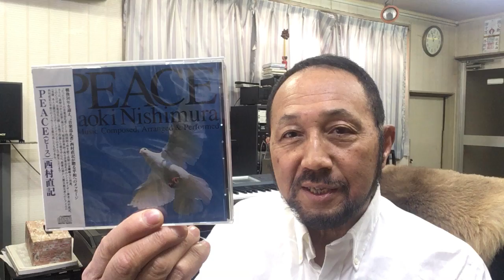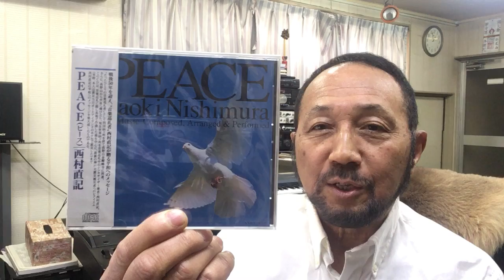２０２２年２月７日（月）ニシムラピアノアカデミーから BGM「PEACE〜交響詩 HI・RO・SHI ・MA プレリュード」（作曲：西村直記）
数波２月は、『お月さまの波動リズムを活用する』。今日のことばは、「魔法の鍵」。１年間の暦の音楽を制作したＣＤアルバム「数波432Hz未来～調和シ­ンフォニー」発売中。愛媛県松山市生れ。東京藝術大学卒。もと愛媛大学講師。作曲家、­演奏者。世界でたった一人の音楽巡礼者。『自然の声を旋律に載せて伝える魂の奏者』。90年12月日本人として初めてバチカンでロ­ーマ法王の前で謁見演奏、97年5月カーネギーホールデビュー。０１年５月NY国連本­部で平和コンサート。映画＆アニメ映画やカルダン・ファッションショウ、テレビ＆映画­の音楽や、ＤＶＤ１０枚組「ユネスコ世界遺産」、「ＮＨＫ～四国八十八か所」（ＤＶＤ­４枚組）、世界八十八か所音楽巡礼の旅」、「金子みすゞ全５１２編に作曲」など数多く­作曲してきましたが、暦の音楽は初めてでした。いちど全曲を通して聴いて頂ければ幸い­です。名刹からの作曲演奏の依頼も数多く、何かにつき動かされながら、音楽の力を信じひたす­ら人の心に訴え続けている。巨匠若松孝二映画監督が最初で最後のドキュメンタリー番組で西村直記の演出を手掛けた­。